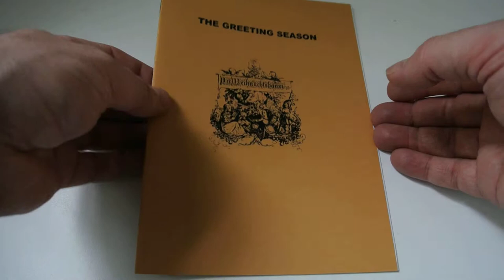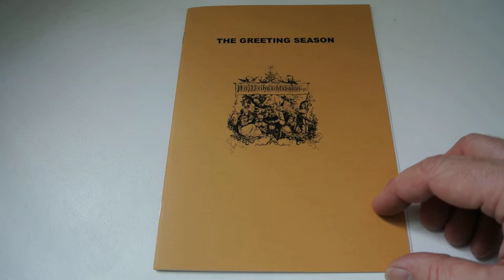The Greeting Season by Peter Burnett